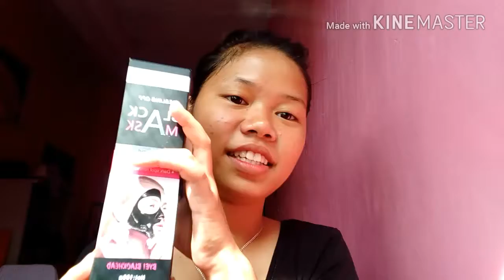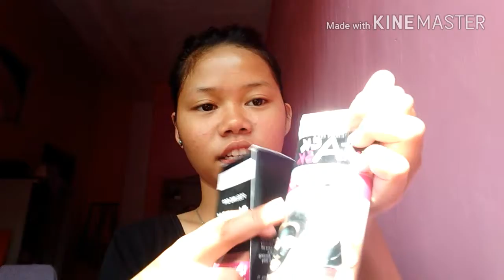BLACK MASK Review😃//Shakiitttt mga besshy//